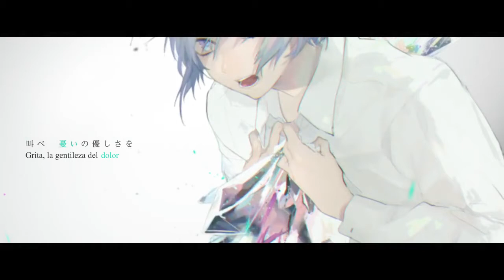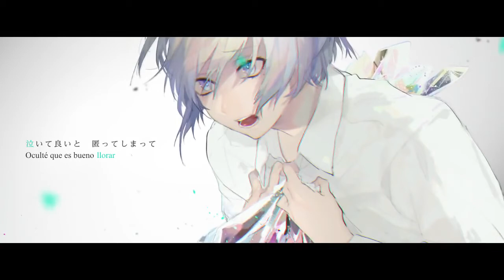【Yairi / Hatsune Miku】Unmei≠Information (運命≠Information)【Sub Español】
Destino≠Information / Unmei≠Information / 運命≠Information

Permanece incluso ahora.

『YUUKI』
AHHHH pero habeis oido la preciosa voz de silvana junto a la maravillosísima musica de mi amado yairi? asdfghasdfg La versión de miku también es super preciosa, yairi hace unos instrumentales de lo más ; ;
Dije que me desaparecía verdad? JAJ (?) Nononono, de verdad, debo hacerlo *se aferra a la irresponsabilidad mientras las obligaciones tiran de ella* esto sólo ha sido un sub express porque Yairi lo merece y no quería atrasarlo más (?)
Osuquiero a todohs *lanza galletas*

Vocal: Hatsune Miku
Ilustración: Hachisan (八三) / pixiv id=637197 /@xxhachisan

| ROMAJI |

utae kimi no kigasumu made
modorenu hibi ga fuete yuku nda na

sakebe urei no yasashisa o
sonomama no katachi nokoshite

meguru kotoba ga kizutsuketa kokoro wa urahara
modoreru sono hi made
sayonara
sayonara

zekkou no ito karamatte shimatte
itsu made mo hodokenai kara
ato nokotte kienai you ni natta
arigatou mo ienai mama

"itsuka futari o wakatsu made"
kimi ga ii nara sorede ii no sa

warae urei no kanashisa to
sonomama no boku o nokoshite

meguru kotoba wa katachi no nai kokoro urahara

ikiru ito sadamatte shimatte
itsu made mo oboretai kara
ato nokotte ienai you ni natta
sakebu kodou o ugate

naite ii to kakumatte shimatte
itsu made mo kawarenai kara
kono kokoro tokenai kouri na nda
zutto ima mo nokotta mama